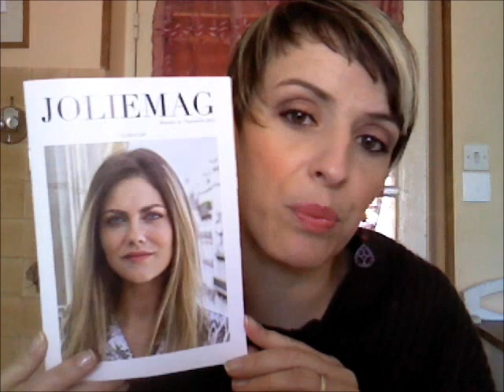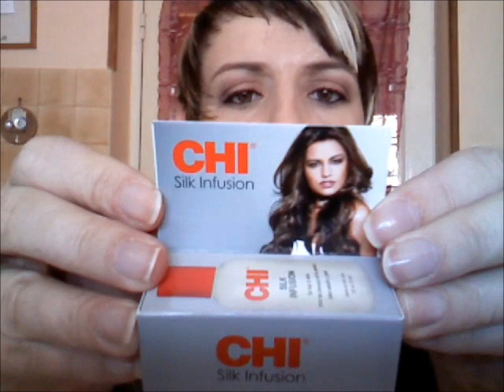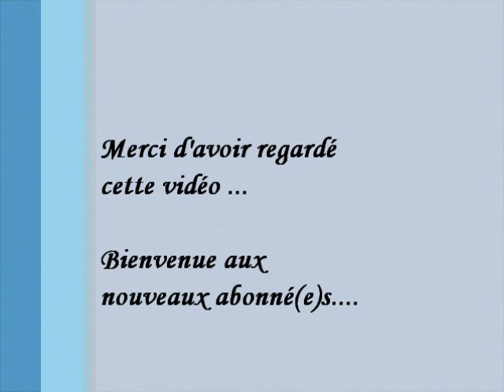La dernière Jolie Box Septembre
bon wend à vous tous biz dine